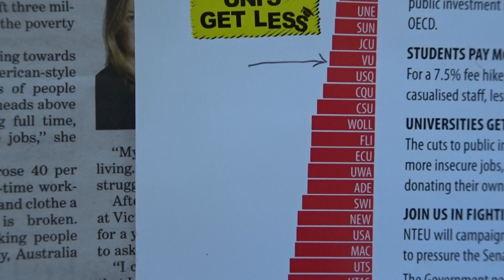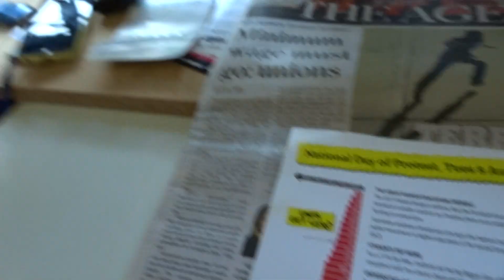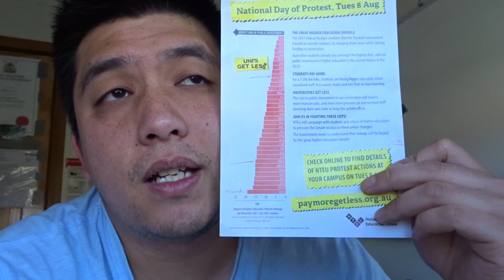The effect of education cuts